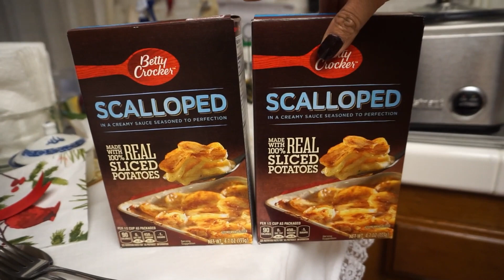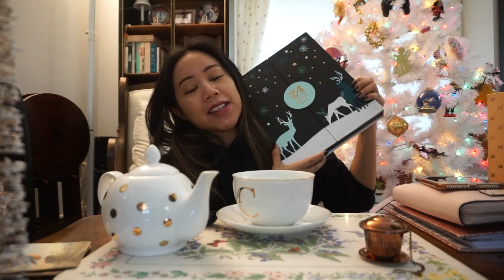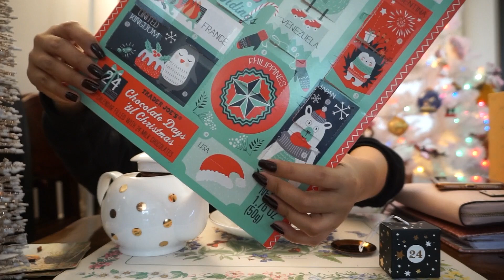SHE NEVER GETS DRUNK! - Tin's Vloggin | vlog week 310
Welcome to Vlogmas 2018 Day 24!
I will be daily vlogging and uploading through December 31st and then will resume with the weekly vlogs:)

xoxo,
Tin ^.^

Items mentioned:
-Levi's Jacket purchased size xs (jacket is oversized)
Tea Steeper used

Vlogging Camera